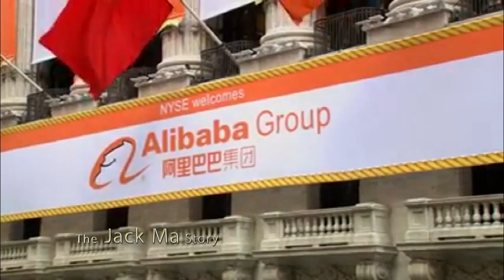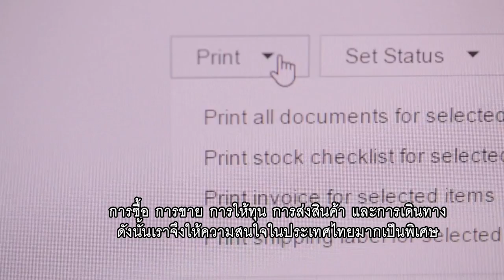The Jack Ma Story EP.4 Exclusive Suthichai Yoon and Jack Ma